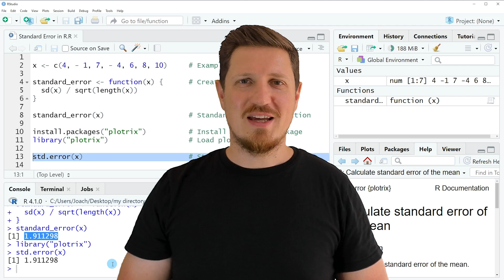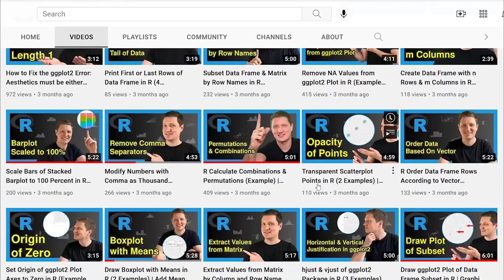Standard Error in R (2 Examples) | User-Defined & std.error Function of plotrix Package | sd & sqrt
How to compute the standard error of the mean in the R programming language. More details
R code of this video:

x ‹- c(4, - 1, 7, - 4, 6, 8, 10)     # Example data

standard_error ‹- function(x) {      # Create own function
  sd(x) / sqrt(length(x))

standard_error(x)                    # Standard error own function

install.packages("plotrix")          # Install plotrix R package
library("plotrix")                   # Load plotrix package

std.error(x)                         # Standard error with plotrix